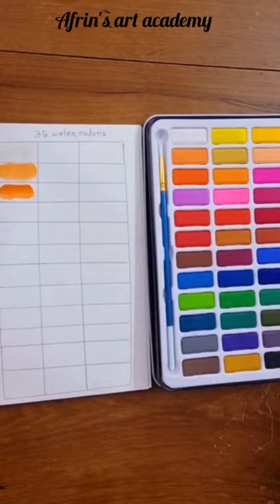Keep Smiling Water Colours Set -36 Colour#shorts